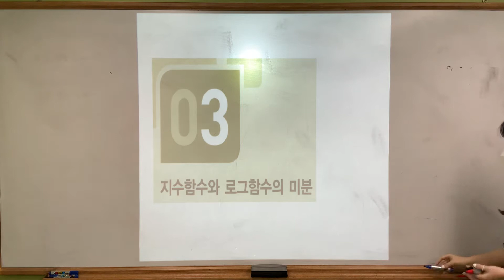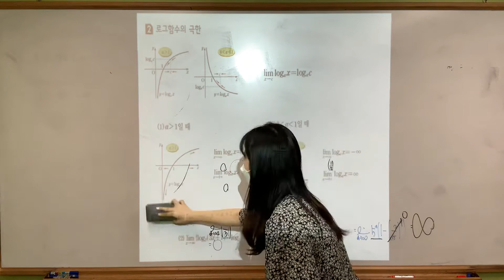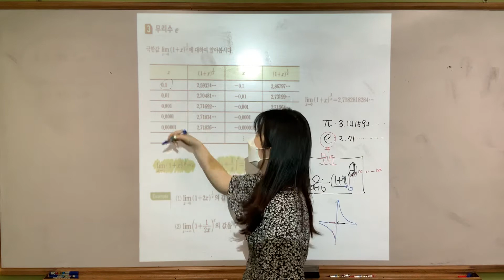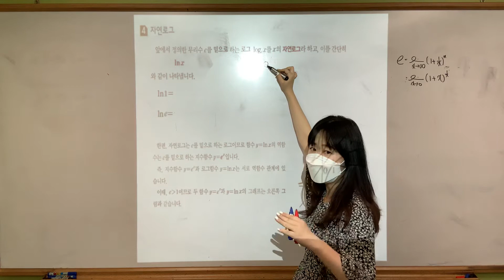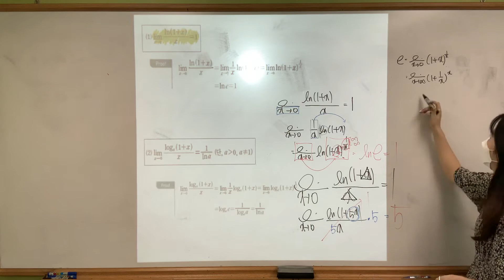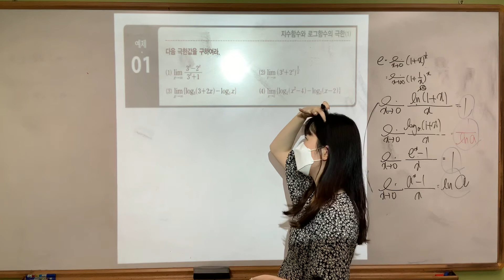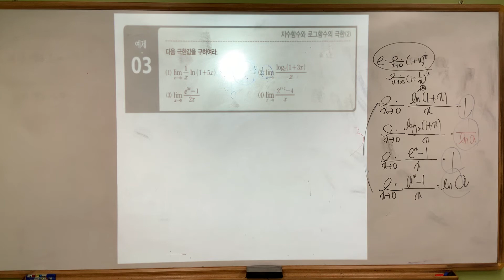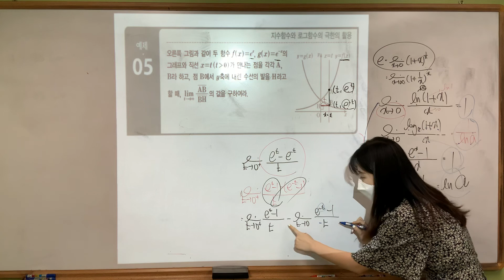미적분/지수함수와 로그함수의 미분(1)